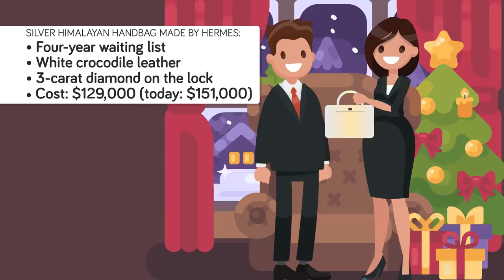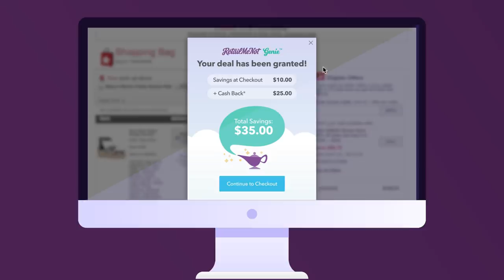Most Expensive Christmas Gifts Ever Given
to download the free RetailMeNot Genie browser extension today and start saving the easy way. You can enter to win a $100 VISA gift card by downloading the RetailMeNot Genie browser extension and letting us know in the comments below what deal you discover! We will pick a winner from the comments section!

What were the most expensive christmas gifts that were even given to other people?

Sources for this episode: